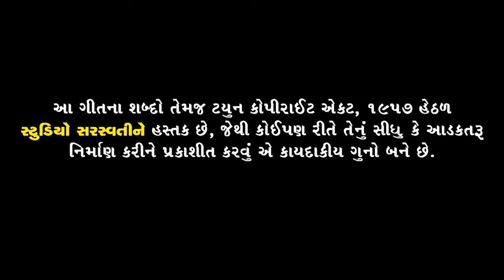Tu Bethi Gomde Hu Chhu Pardesh Ma | Kamlesh Chhatraliya | Hetalba Rathod | New Gujarati Song 2024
Song :- TU BETHI GOMDE HU CHHU PARDESH MA
Singer :- KAMLESH CHHATRALIYA - HETALBA RATHOD
Lyrics :- JAYRAM MAGUNA - VIRAL NAYTA
Director - Concept : PRANAV JETHAVA JP
Producer : MANOJ N JOBANPUTRA
Actor : KAMLESH CHHATRALIYA - JINAL RAVAL - VISHAL SUTHAR - SANJNA SOLANKI
Editor : RAVINDRA S RATHOD
Production : VISHAL SUTHAR
Makeup : CHAITALI SHAH
Spot : RAJU - AKSHAY - JIGO
Poster Design : RAJ CHAROLIYA